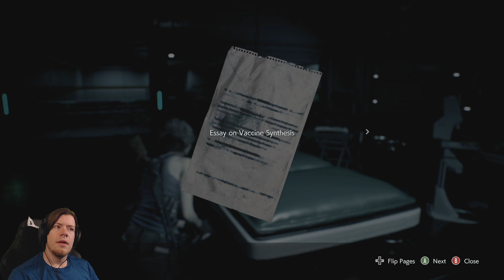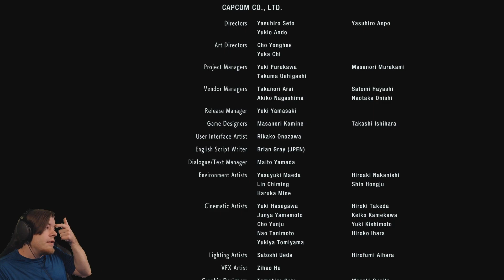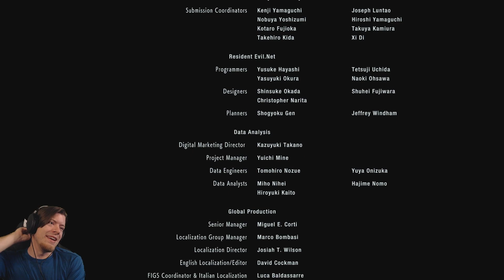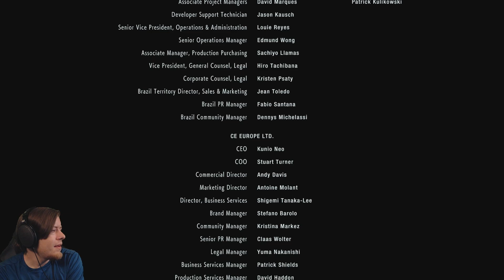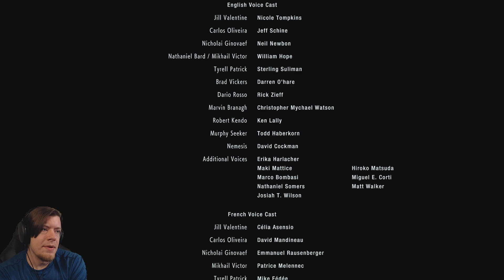Darby Plays Resident Evil 3 Part 3 FINAL